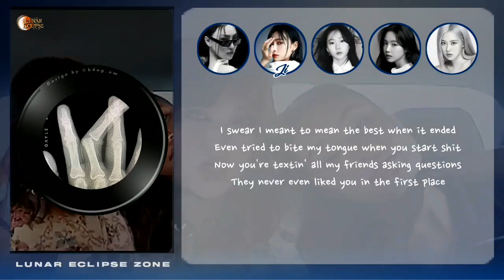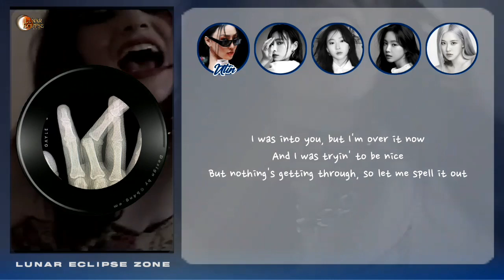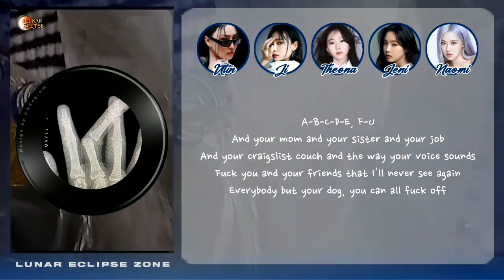Luniverse Girls - ABCDEFU (Gayle Cover)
🎙️ LUNIVERSE GIRLS🎙️:
LunE's Each Generations - Representative Unit.

•  Ji Eclipse ` Kiki Xu
•  Naomi Min ` Rose
•  Billie Utin ` Hwasa
•  Theona Monroe ` Haewon
•  Jenicees Claudia ` Son Naeun

📍THANKS TO :

🎙️  Audio Editor : Mad IM
🎥  Video Editor :  Halley Jesa